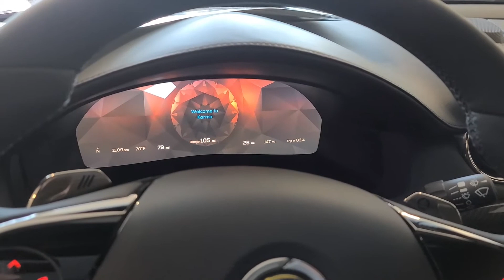New Karma Revero at Karma of Chicago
Here's a tour of what is currently in our showroom for Karma.